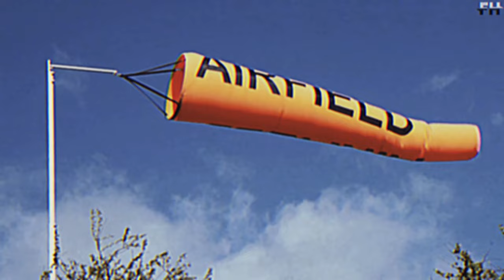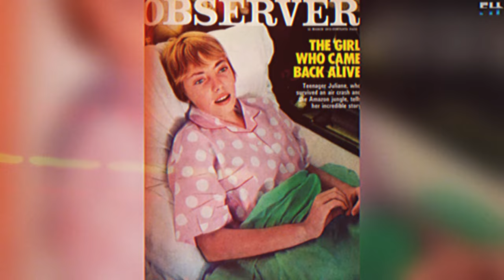Juliane Koepcke: She Survived a 10000-Feet Drop And 11 Days in the Jungle! | Frozen History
On December 24, 1971, LANSA 508, flying from Lima to the Peruvian city of Pucallpa, Peru, was caught in a thunderstorm front. This flight did not make it out of the bad weather safely. The plane was struck by lightning. This case became one of the most fatal lightning strike incidents in aviation history. The disaster that followed the lightning strike claimed the lives of all passengers and crew members except for one 17-year-old girl who survived the three-kilometer drop.

Today I will tell you how Juliana Koepka managed to survive the plane crash and eleven days of wandering alone in the Amazon jungle.

Okay, let's go to those tragic days.